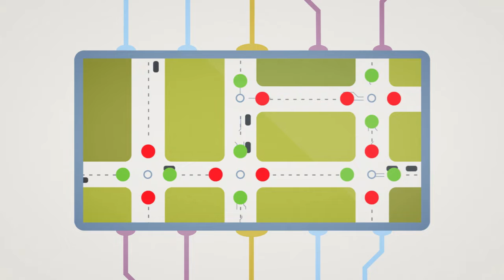Smart Traffic Project 0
Pre-College Program at Rochester University